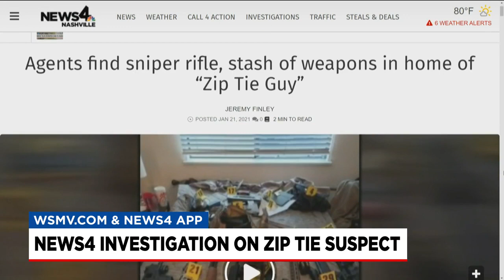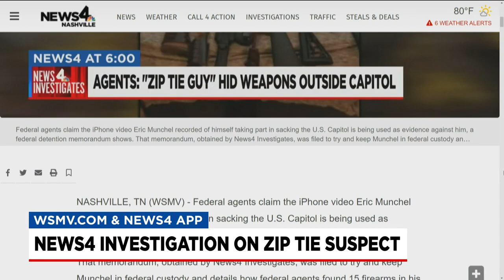More legal trouble for "Zip Tie Guy"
We’ve just learned within the hour that Sheriff’s deputies went to Munchel’s home in Nashville to essentially evict them.  It’s an example of the ripple effect that can now happen to rioters who were publicly identified and arrested.